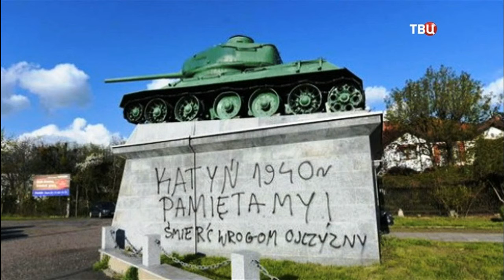Вандализм Майский Жук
Вандализм

  guitar
Когда люди уничтожают бесжалостно кресты,
Рубят иконы, оскверняют распятия, гробы,
кащунственно, с весельем усердным -
то это называют беснованием молебным.
 Вандалы пытаются уверить, что делают это
 из благих мыслей и намерений, как дело.
 это ложь, которая выдается за правду.
 Разрушая нравственность, утоляет их жажду.
  guitar solo "Вандалы"
Вандалы якобы проповедуют свободу.
То есть познают свою истину - "блевоту".
Но познать истину, значит освободиться, -
Так в священном писании говорится.
 Познавший истину, и стоящий в истине,
 Защищающий ее старательно и пристальней,
 Только такой человек свободен.
 Он всем и всегда на Земле угоден.
  guitar
Современный мир сгущает пунктиры,
Постоянно меняет свои ориентиры
Ценности подменяет ценностями ложными.
Сбивает с пути понятиями безбожными.
В этом мире у нас есть главное:
Праведный путь - создать главное!
А церковь всегда защитит и наставит нас,
Укажет правильный путь душе в каждый раз.
С нами Бог, с нами правда, с нами любовь.
С нами провославие, влившееся в нашу кровь.
  guitar & hammond solo "С нами Бог"
P.S.
С проклятьем на ложь, выдаваемаую за правду,
Которая разрушает нравственность наизнанку.

31 VIII 2017
из альбома "Июльское утро"